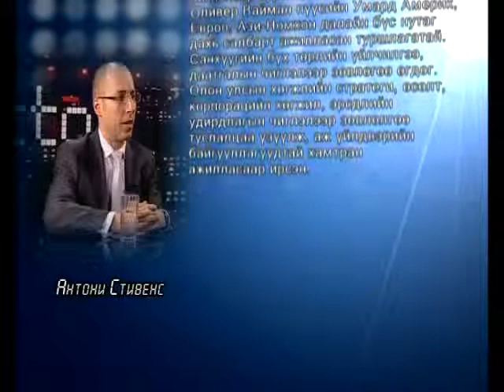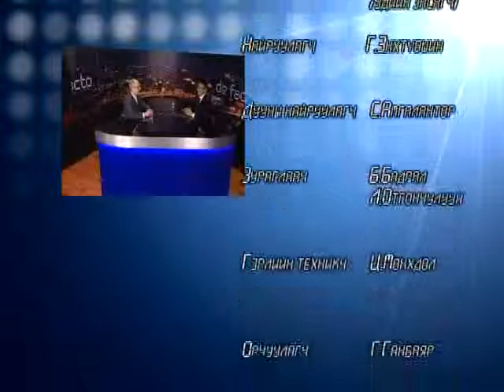defacto with: Anthony Stevens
defacto with: Anthony Stevens. Partner at Oliver Wyman and Head of the Asia-Pacific Region of Oliver Wyman. March 23, 2011, NTV